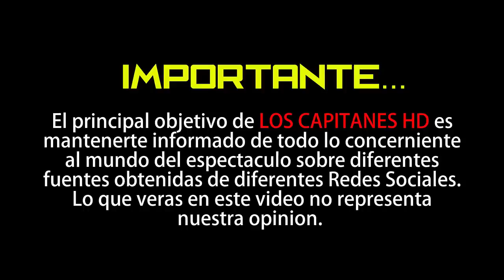Fallece de un infarto Rodney Polonia, hijo del exjugador Luis Polonia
Rodney Polonia, hijo del legendario bateador de la Liga Dominicana de Béisbol Luis Polonia, falleció este viernes a los 27 años de edad luego de ser víctima de un infarto en la ciudad de Boston Massachusett, según informó Héctor Gómez en su cuenta de Twitter.